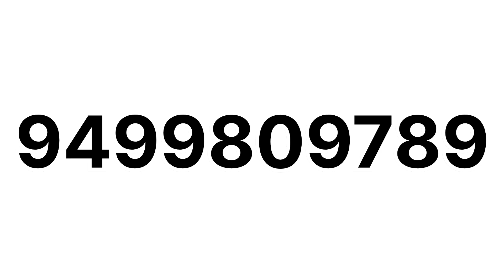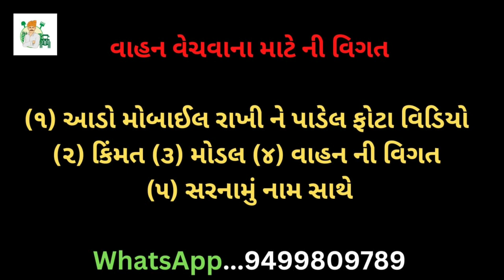Old tractor Farmtrac tractor શોરૂમ કંડિશન ફૂલ જવાબદારી સાથે વેચવાનુ છે || Gujarat Kisan Help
GUJARAT KISHAN HELP (ગુજરાત કિશાન હેલ્પ)

વીડિયો માં દર્શાવેલ મોબાઇલ નંબર નીચે પ્રમાણે છે.

સામજી ભાઈ                 Farmtrac tractor વેચવાનુ છે
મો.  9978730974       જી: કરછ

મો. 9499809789